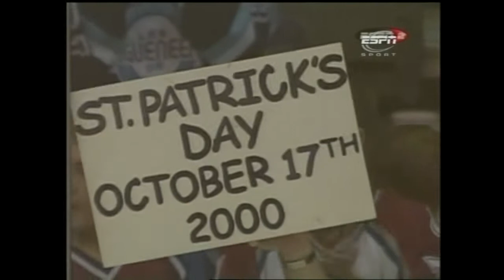Colorado avalanche - Washington Capitals 17/10-2000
17/10-2000

Patrick Roy breaks most winning goaltender record